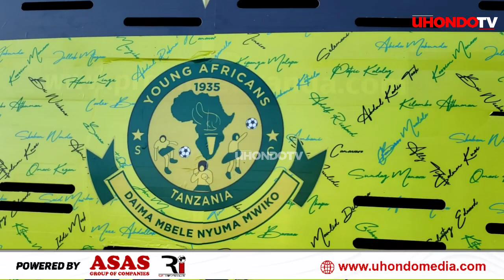LIVE KUTOKA AIRPORT,MAPOKEZI YA YANGA,TAZAMA BASI LITAKALOTUMIKA PARADE LATUA KIBINGWA